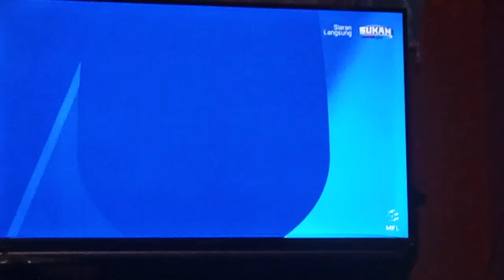vlog santai malam tengok bola sepak berlawan kedah 1 vs 0 terengganu ...